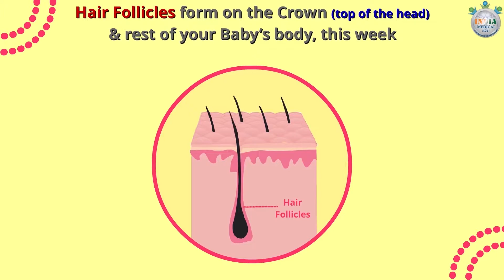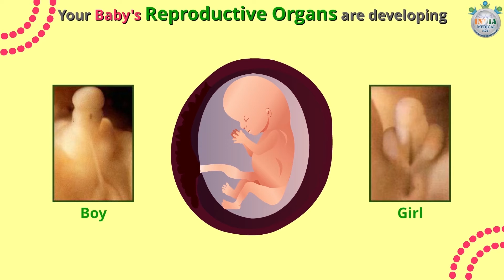Baby’s Development at 11th Week of Pregnancy Part 1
Description: How your baby is developing during 11th week of pregnancy?